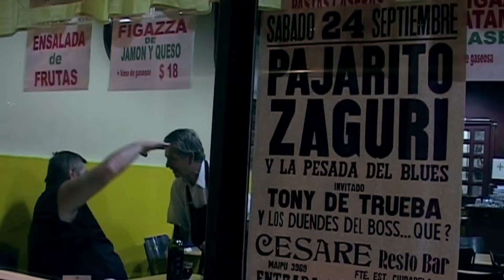'El rey del rocanrol', de Néstor Rodríguez Correa - Trailer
Trailer de 'El rey del rocanrol', de Néstor Rodríguez Correa